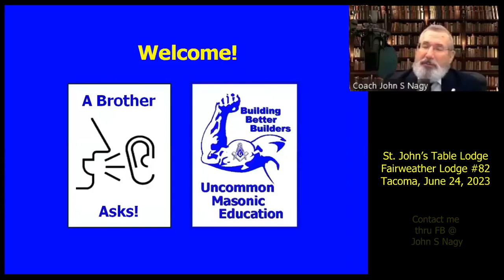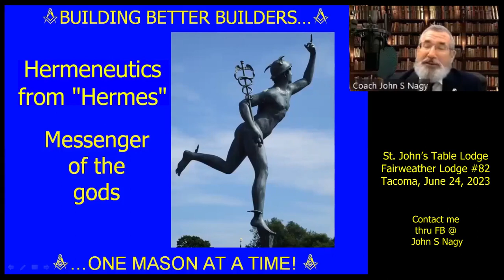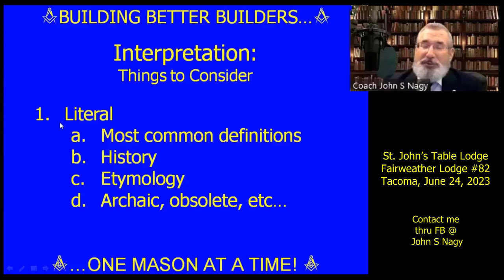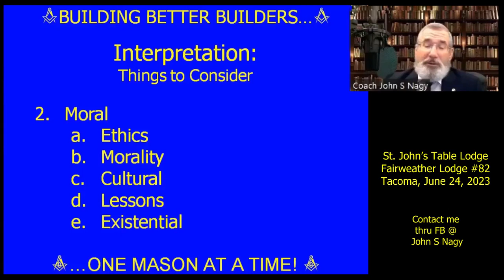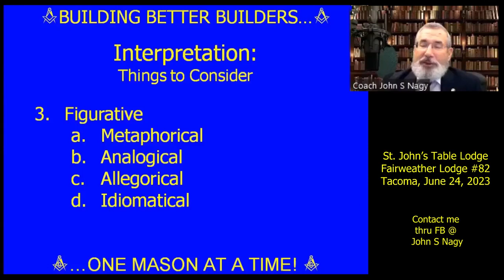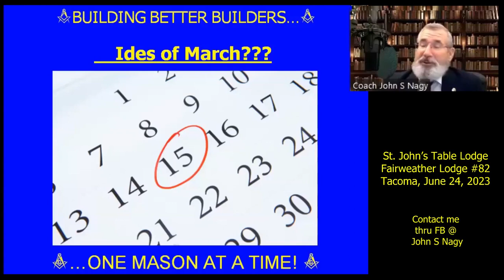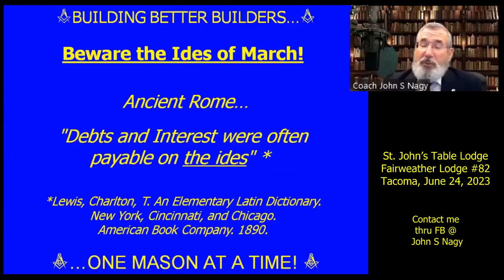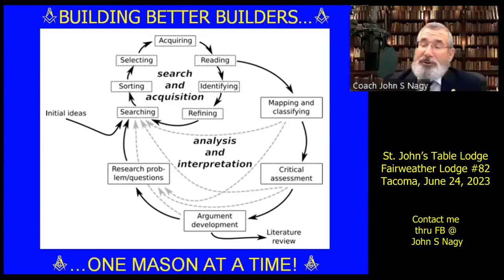Hermeneutics - The Art & Science of Interpretation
Is every interpretation valid?  See why the art & science of interpretation is so important to comprehend the finite set of interpretations that are truly applicable to what you're evaluating.

NOTE: This is one of several introductory videos provided to Brothers wanting to be able to understand the hidden in plain sight aspects of Masonic offerings and was developed specifically for the Grand Lodge of Florida's 2023 efforts to provide officers with a better understanding of the esoteric aspects of ritual.  (There are 6 hours of presentations in total!)

A hardy & Brotherly hat tip to Fairweather Lodge #82 and W:. Bro. David Apante for sponsoring this Table Lodge talk on June 24, 2023.

0.00 - Introduction
1:24 - Overview
2:15 - The Challenge
3:10 - Communications
4:14 - Hermes
4:30 - Basics
5:39 - Literal
8:48 - Moral
11:37 - Figurative
16:02 - Person Interpretation or Approved Dogma
17:30 - Perspective!
18:14 - A Multi-level Interpretation Example
25:40 - Wrap Up